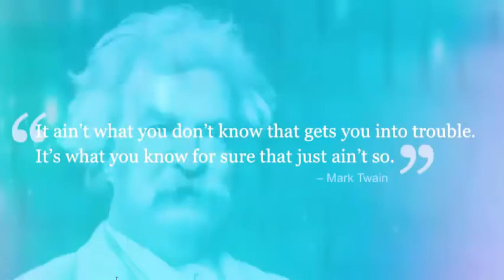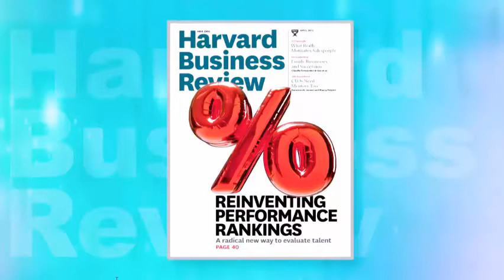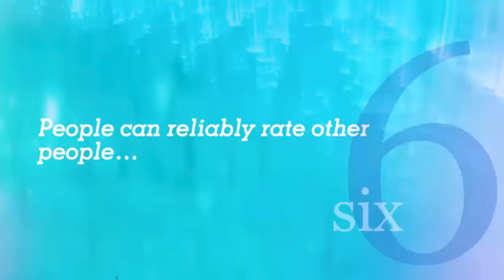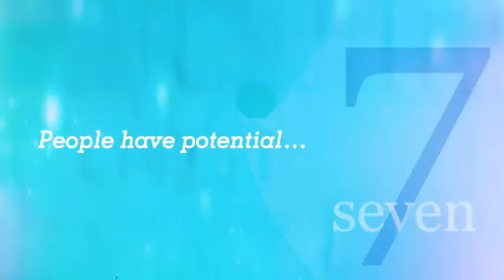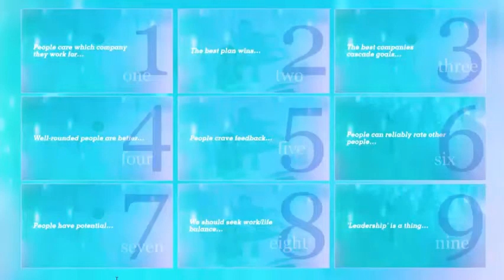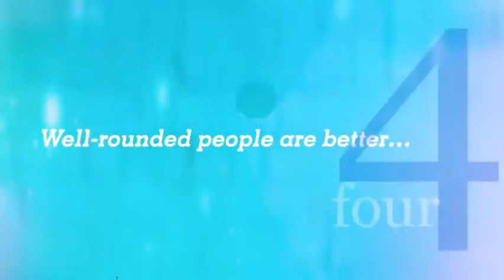Marcus Buckingham, Leadership Speaker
To book leadership speaker Marcus Buckingham for your next event, please contact . And for more information about Marcus Buckingham (including expanded bio, program outlines, more videos, speaking fees, etc.)

Cambridge University Masters graduate Marcus Buckingham founded The Marcus Buckingham Company in 2005 to help promote his credo that no company can truly thrive unless it focuses on the strengths of their workers and gives those workers the opportunity to use them.

Using his two decades of experience as a Senior Researcher at Gallup Organization, Marcus has proposed a revolutionary agenda which combines visionary thinking backed by rigorous research. He has propounded his ideas in numerous bestselling books: First, Break All the Rules (coauthored with Curt Coffman; Simon & Schuster, 1999); Now, Discover Your Strengths (coauthored with Donald O. Clifton; The Free Press, 2001); The One Thing You Need to Know (The Free Press, 2005); Go Put Your Strengths To Work (The Free Press, 2007); The Truth About You (Thomas Nelson, 2008); Find Your Strongest Life (Thomas Nelson, 2009) and his latest New York Times and Wall Street Journal bestseller, StandOut.

Marcus Buckingham believes in what he calls the “strengths revolution”; the idea that the most productive and successful workplace is one in which employees spend 75% plus of each day on tasks which demand their strongest skills and which they like doing best. Quite simply, if employees are doing what they like best they will be at their most productive and experience the highest degree of personal growth.

The key to Marcus’ “revolution” is his rigorous statistical analysis; speaking to more than 250,000 people worldwide each year, he roots concepts which some would be tempted to dismiss as fantasy in solid statistical fact drawn from years of research, showing that by allowing employees to focus on their greatest strengths companies will get the greatest benefits.

Marcus has been profiled in virtually every important journal in the USA, including The New York Times, Fortune, Fast Company, Harvard Business Review, USA Today and The Wall Street Journal. He is frequently in demand for TV appearances, having appeared on The Today Show and The Oprah Winfrey Show amongst many others. Corporations as diverse as Coca-Cola, Microsoft and Disney employ his ideas.